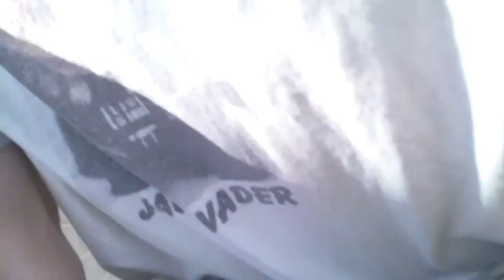AzucarBlueOzzyta8 22 14VID01314